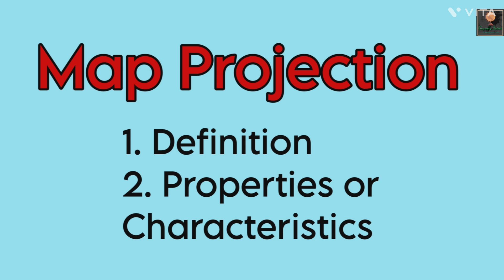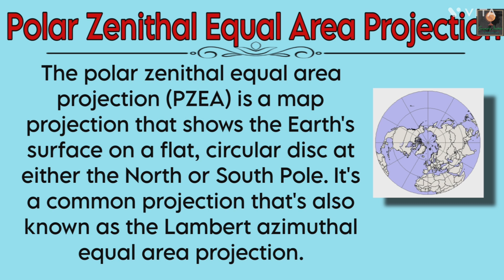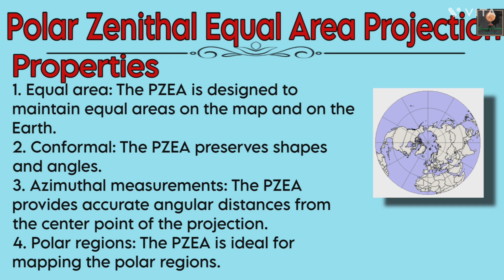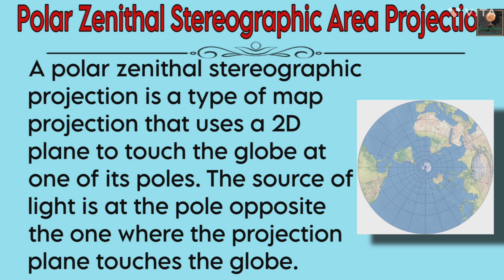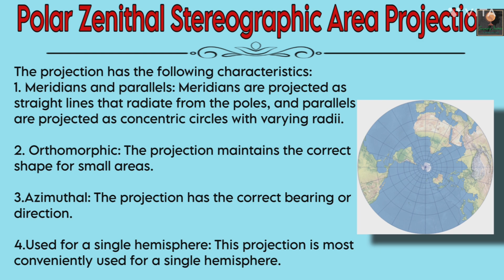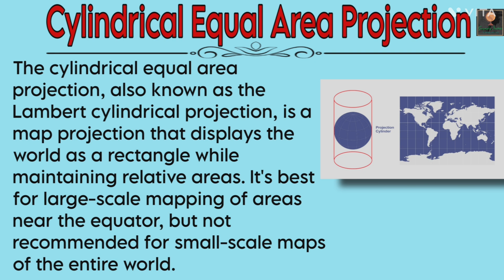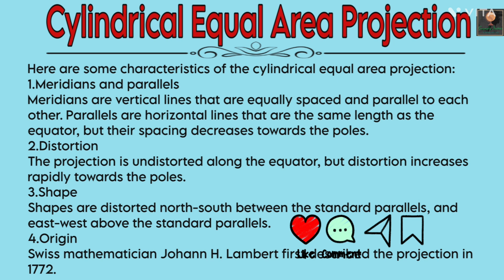Map Projection (Definition & Properties)||By-Sagarika Nag#geography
In this video I discussed about the three Map projection of geography honours 1st semester students of calcuttauniversity from Cartography.
For getting notes contact with me - 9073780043